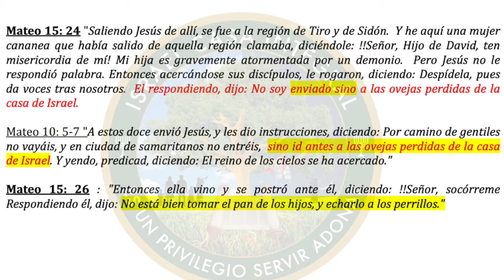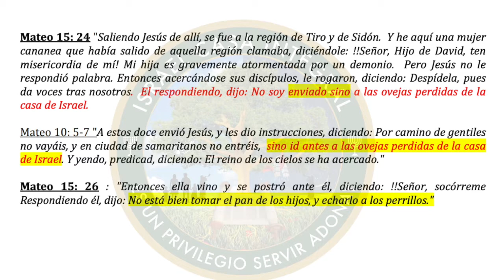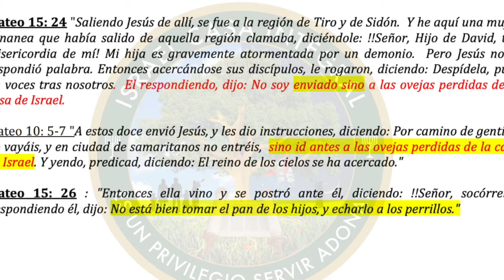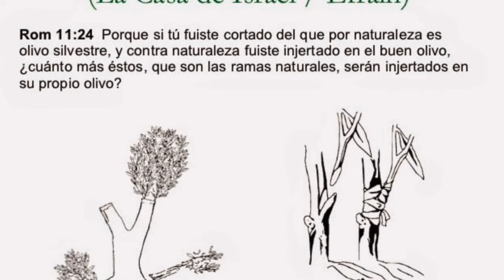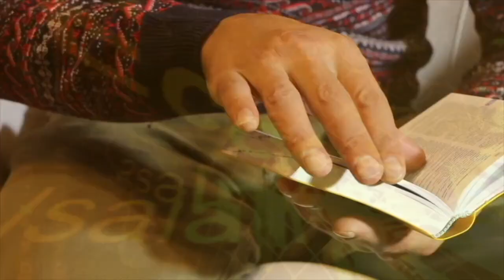Yeshua Murio Por Israel Restaurado | Parte 8